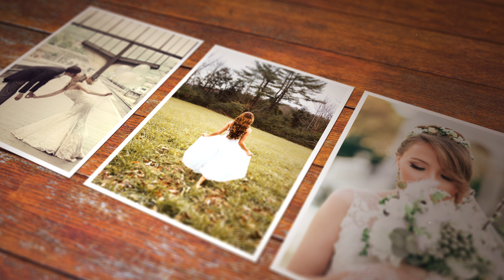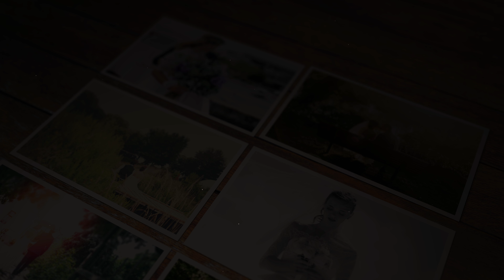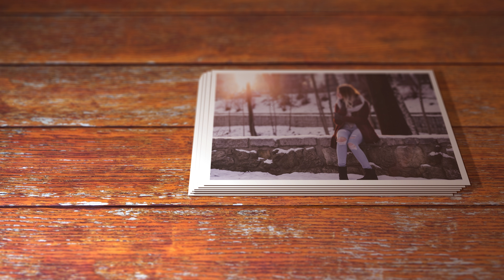AE「アフターエフェクト」Memories/3Dスライドショー /チュートリアル1 完成動画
4K スライドショーの作り方 56    効果  | CC Particle World・Transition・被写界深度